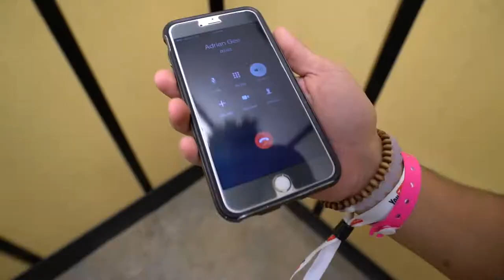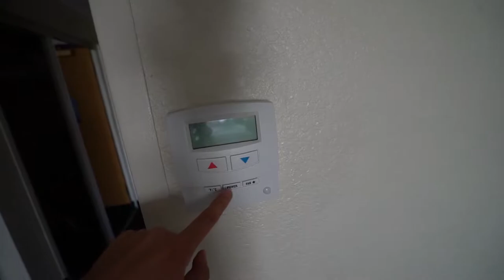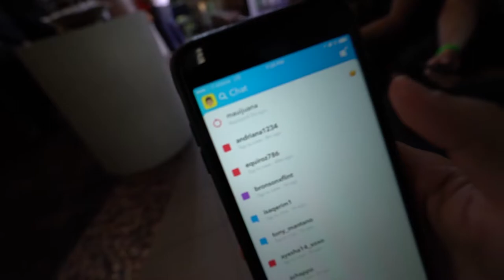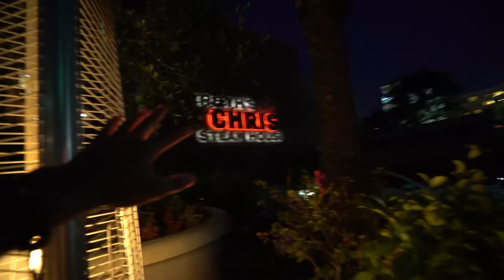PARTYING WITH TEAM 10!!! VidCon Day 2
Super fun 2nd day at VidCon 2017!